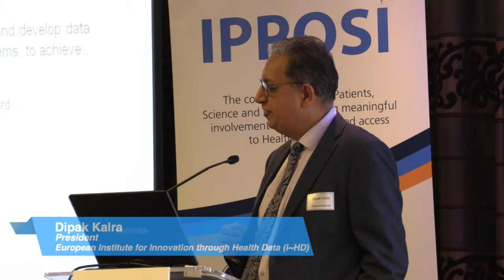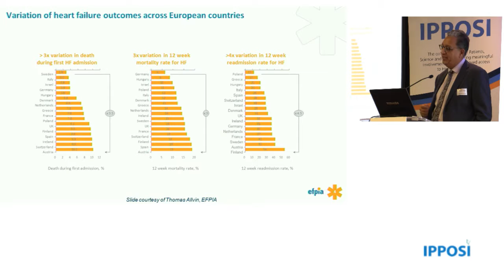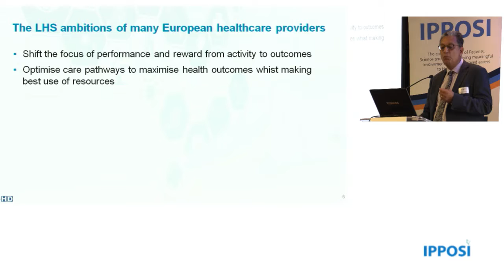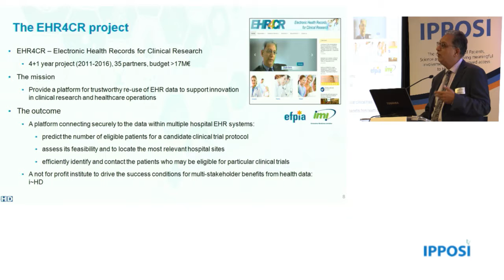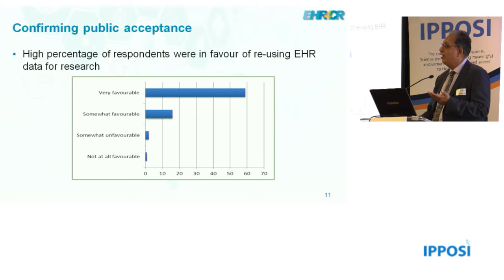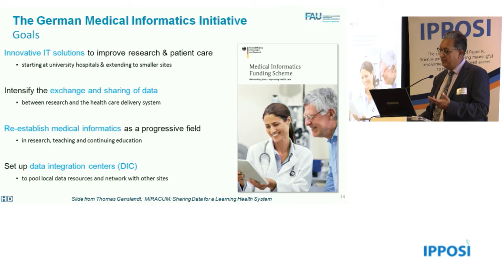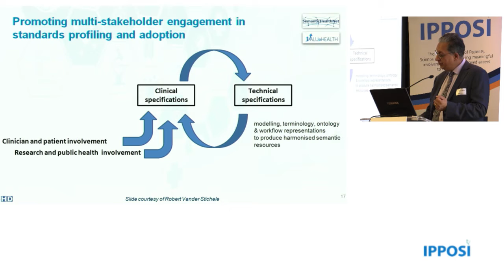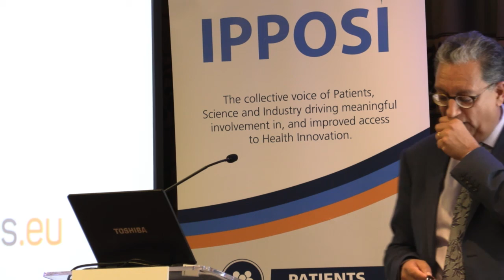Dipak Kalra IPPOSI 2019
A presentation delivered by Dipak Kalra at the 2019 IPPOSI Conference on Electronic Health Records.